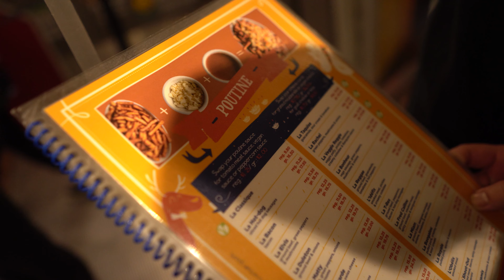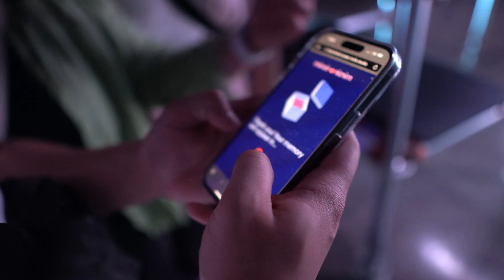[4K] another montréal film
What it do Youtube heeee heeee.
Planned a trip to Montreal on a beautiful May weekend with cousins as we explore various foods and activities. Manz feet were hurting from a lot of walking but, we pushed through as they came through. Thankfully we were ordered zesty sauce with our 1am burger king order because the fries were so ov.

Old port Montreal